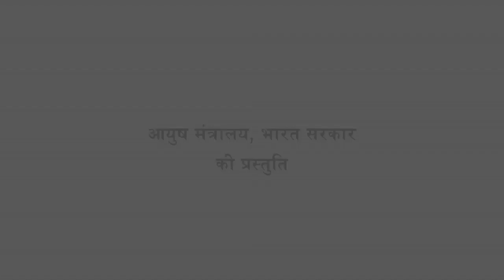ध्यान कैसे करे और इसकी अद्भुत शक्तियां | HOW TO PERFORM MEDITATION?|HINDI/URDU | RELIEF CLINIC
Meditation is a practice where an individual uses a technique – such as mindfulness, or focusing the mind on a particular object, thought, or activity – to train attention and awareness, and achieve a mentally clear and emotionally calm and stable state.Scholars have found meditation difficult to define, as practices vary both between traditions and within them.

DR R.A.AHMAD (HIJAMA EXPERT -  MBCS - U.K ) AT RELIEF CLINIC AND HIJAMA CENTER LUCKNOW .